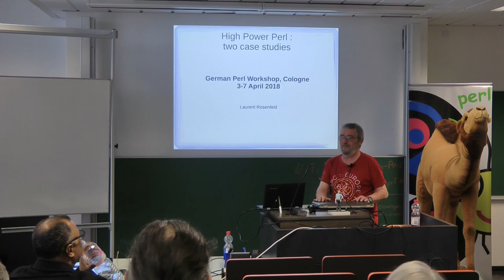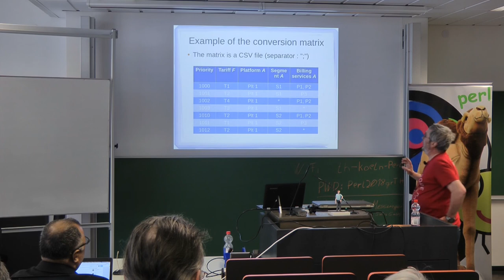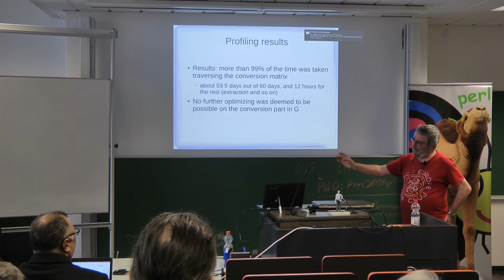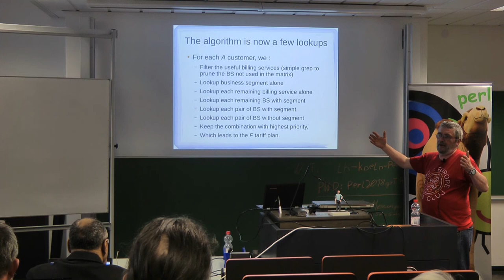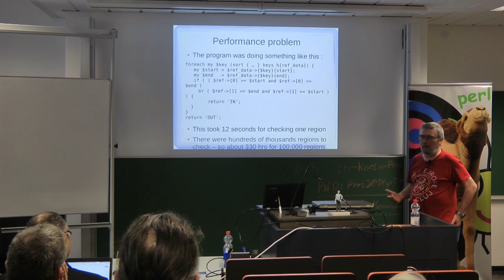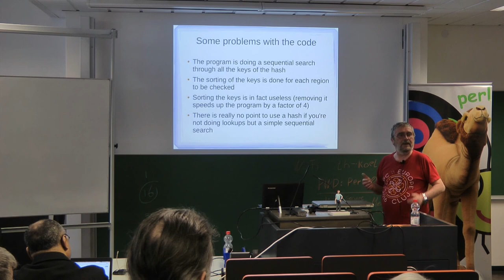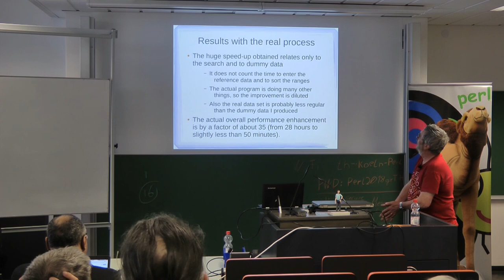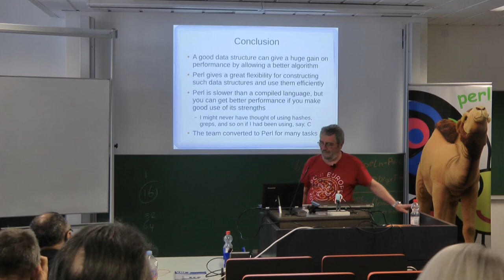High Power Perl - Laurent Rosenfeld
Case study # 1: how switching from a proprietary language to Perl made it possible to improve the performance of a data comparison by a factor of 1,400.

Case study # 2: how changing the data structure and the search strategy improved the run time of a program (about biology) by a factor of 35.